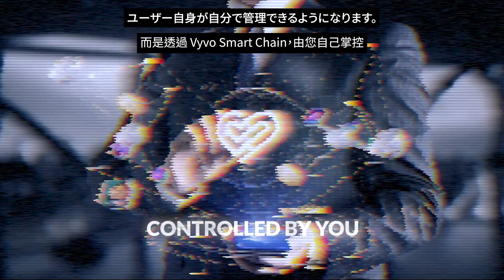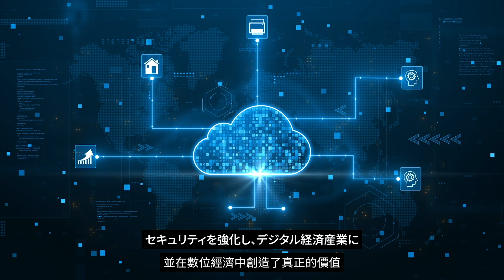Vyvo 的願景，以及 VAI OS 在 Vyvo Smart Chain 中的價值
🔥 與 Vyvo 一起加入 Web3、人工智慧和區塊鏈的未來。掌控您的數據，透過人工智慧驅動的洞察力，改善您的生活，並為透過 $VSC 推動真正價值的生態系統做出貢獻，別只是看著未來的發展——現在就成為其中的一分子吧！